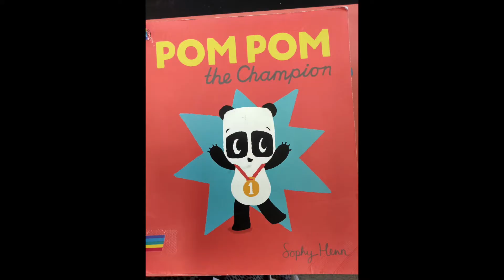Multilingual Storytelling, Session 19: Ciaran's Story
In today's session, Ciaran from Baldoyle Library will tell us the story of a little bear called Pom Pom who enjoys only when is winning. Follow our Multilingual Storytelling playlist on YouTube.